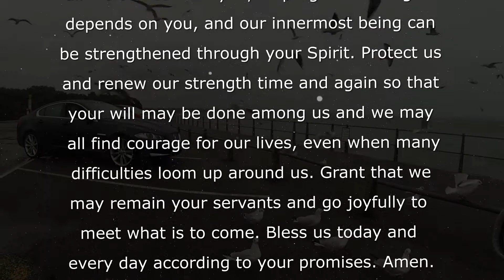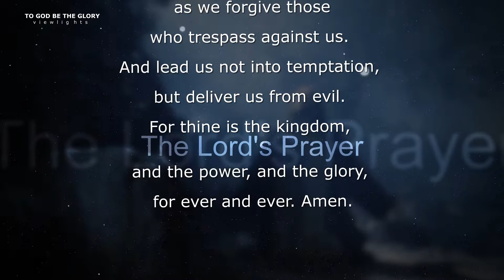Bible Verses & Daily Prayers with Lord's Prayer / V68